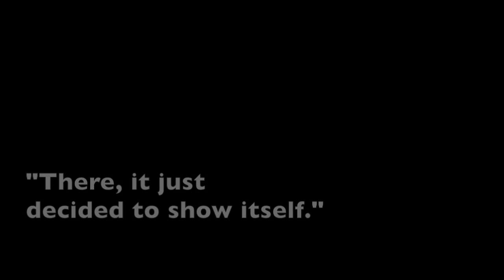The Seal of Saimaa - Coming Soon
An early trailer for indie nature documentary The Seal of Saimaa (in Finnish: Norppajärvellä). Trailer music: Unfinished Words by Antony Raijekov.